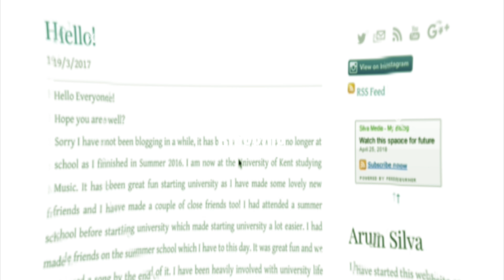2nd Year Day 125 - Corn on a Bob Fiasco XD